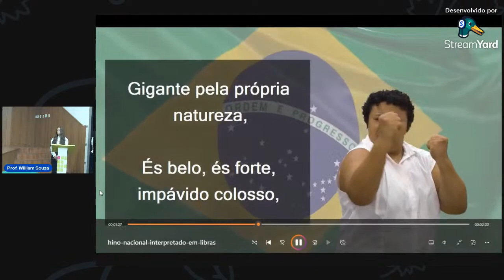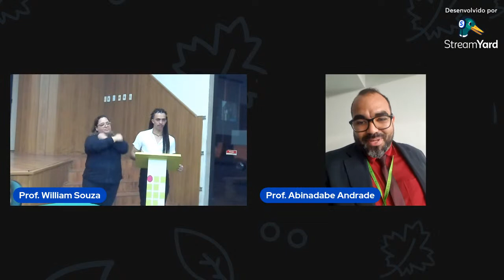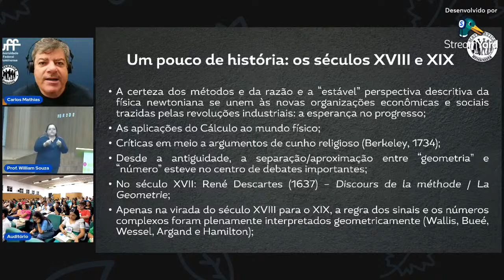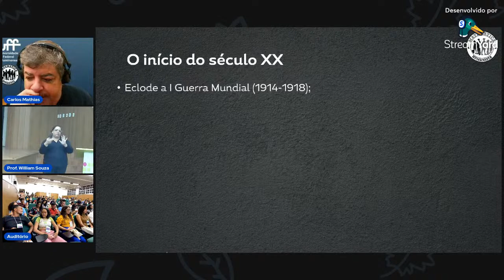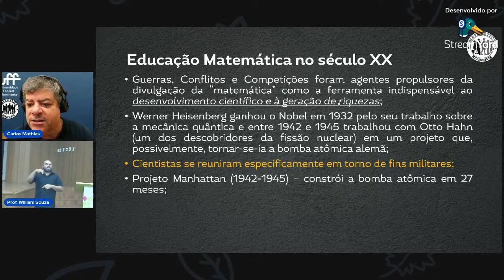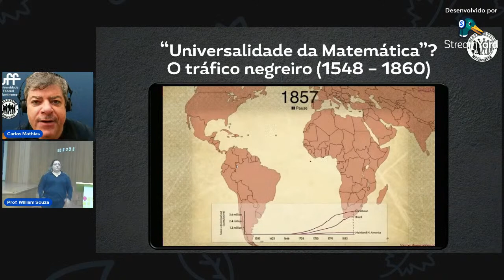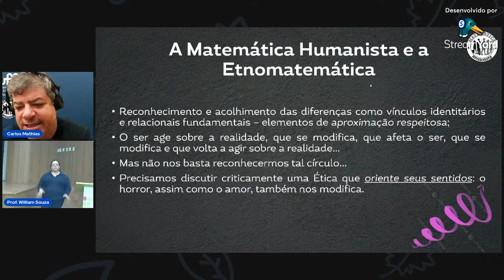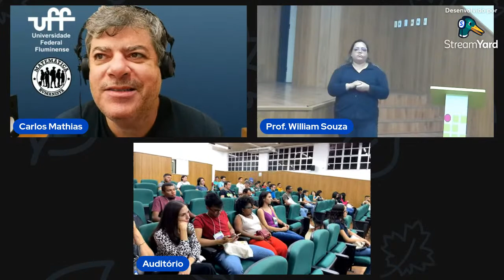IX ECMAT - Palestra de Abertura - Prof. Dr. Carlos Mathias